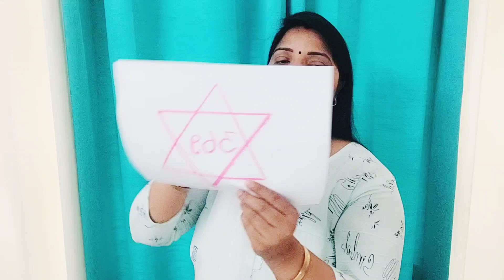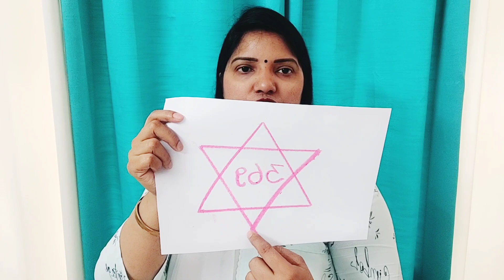⭐Manifest 6 Wishes in one Go ⭐POWERFULL STAR TO HELP YOU IN MANIFESTING EASILY:: बस एक बार में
Star Manifestation technique
369

Universe Connection
Suman Sharma